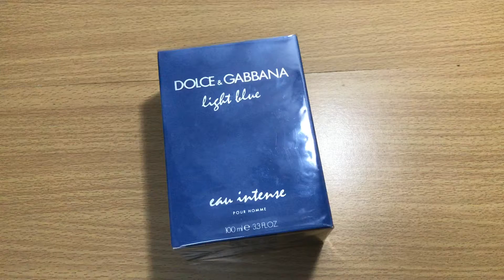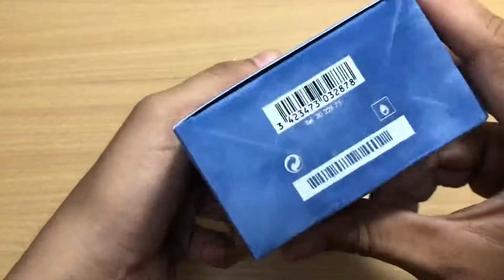DOLCE & GABBANA light blue intense UNBOXING 2020 EDP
- Top Note: Mandarin Orange, Grapefruit
- Middle Note: Sea Water, Juniper
- Base Note: Amberwood, Musk

Sangat menarik, cocok untuk kegiatan outdoor, jika anda pernah menggunakan parfum bvlgari aqva, wanginya hampir mirip, untuk ketahanan atau performa lumayan memuaskan.